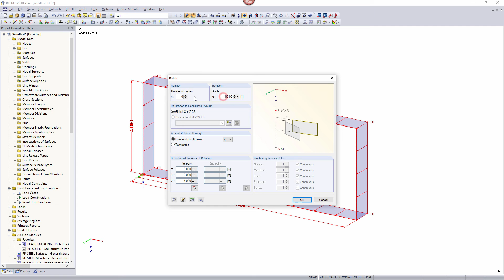[EN] FAQ 004478 | Come sono calcolati i carichi totali e i momenti totali intorno al punto zero...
Domanda:
Come vengono calcolati i carichi totali e i momenti totali attorno al punto zero per la generazione di carichi diversi?

Risposta:
Il carico totale è una somma di tutti i carichi applicati per area di cella. Dalle somme dei carichi singoli è inoltre possibile visualizzare anche i momenti per ogni direzione rispetto all'origine della coordinata. Nell'esempio allegato, questo può essere applicato per un sistema molto semplice.